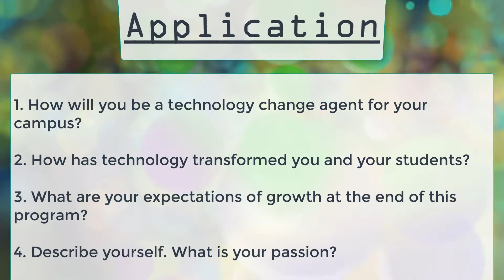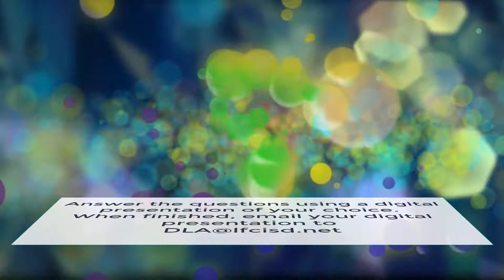The Digital Learning Academy Returns for Cohort 2!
Application Deadline is May 4th!